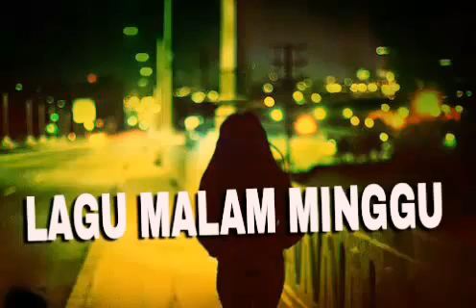Lagu Malam Minggu Reggae MUSIK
SALAM MUSIK REGGAE